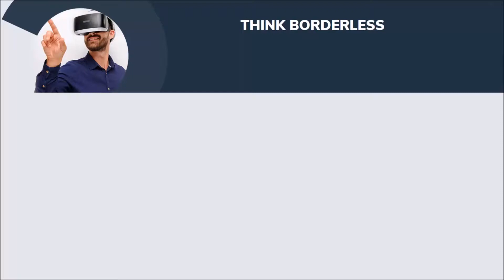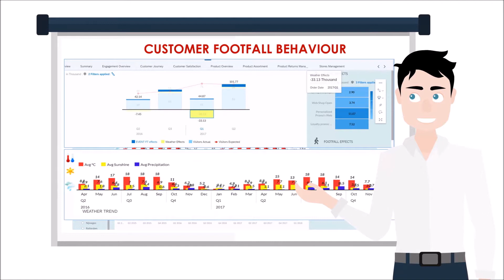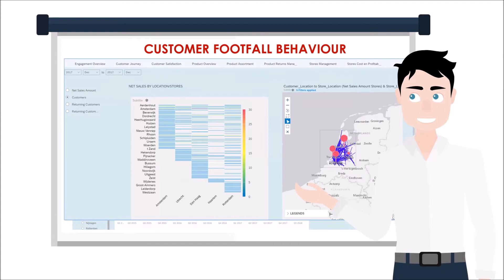SAP Analytics Cloud Retail Demo - Customer Behavior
Welkom bij deze introductievideo over customer analytics. Weet jij precies in welke kanalen jouw klanten zich bevinden? In welke producten zij zijn geïnteresseerd? En wat zij waarschijnlijk zullen kopen? En weet je ook hoe je dit proces kan optimaliseren? Deze intro laat kort zien hoe je data & analytics slim kan inzetten om je strategie te verbeteren.